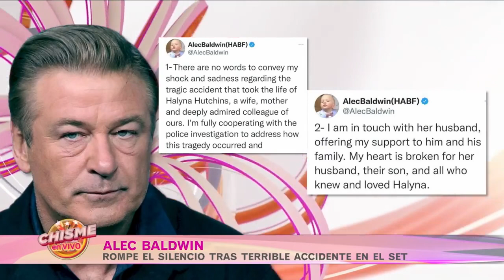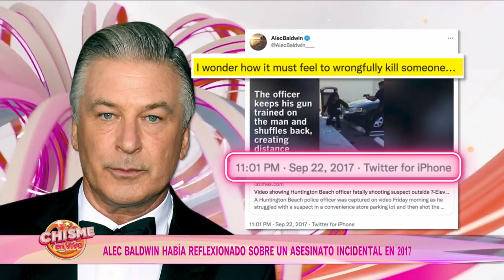Tragedia en el Cine ALEC BALDWIN triste ACCIDENTE con un ARMA en el SET | EstrellaTV